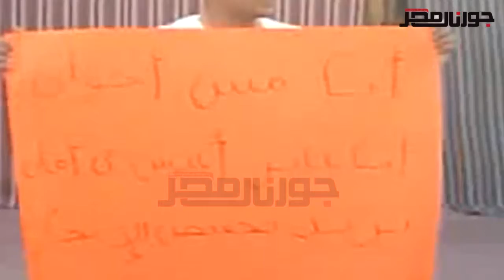مستأجرى محلات قرية ألف ليلة وليلة يتظاهرون ضد ادارة رجل الاعمال كامل أبو على